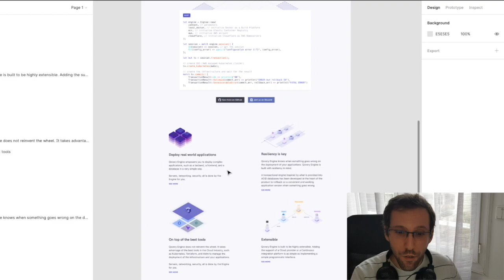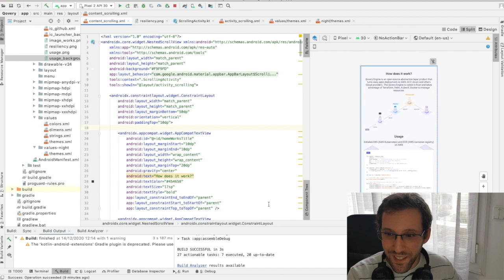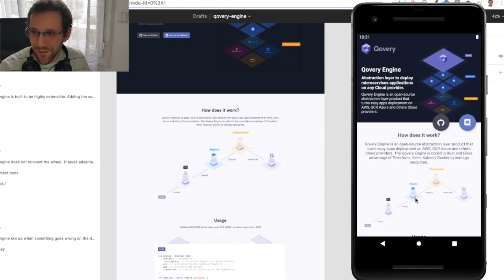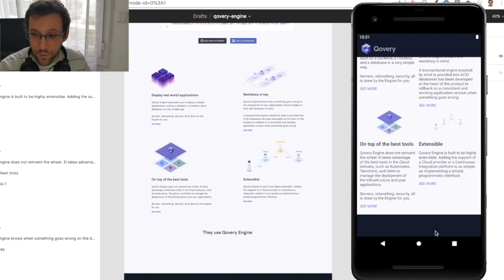On relève le défi de Benjamin Code ?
Dans cette nouvelle vidéo on essaye de relève le défi de Benjamin Code. En effet, il a sortit une vidéo il y a peu de temps dans laquelle il nous explique qu'il codera un petit projet dans ses vidéos afin que nous puissions voir une de ses missions. Dans cette première vidéo de cette série, il estime le temps qu'il lui faudra pour coder le projet à l'aide des maquettes du site web à faire.

De mon côté, je code avec Android Studio en kotlin afin de relever le défi. Double défi puisqu'il faut aussi que je convertisse les maquettes pour l'adapter pour une application mobile.

Alors défi relevé?

Attention, je n'ai pas pris le temps de le cleaner donc pas de jugement ! Je l'ai fait en moins d'une heure pour relever le défi